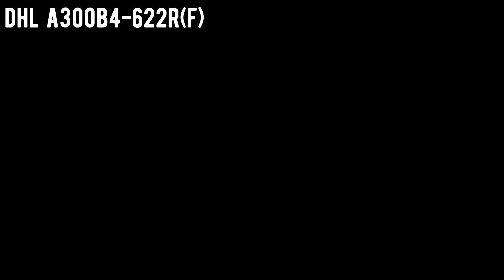Amsterdam Arrivals Descending Over Brielle (PW4000 Howl, CFM56 Sound & More)